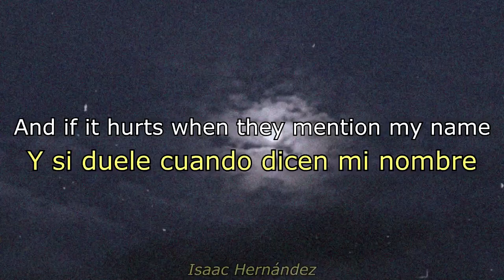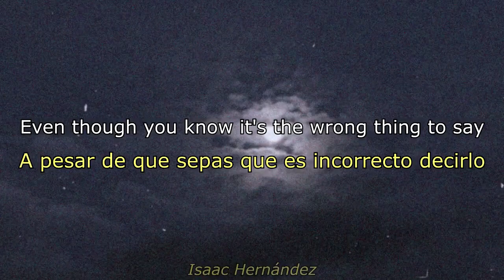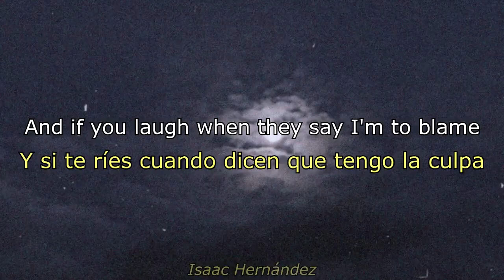The Alan Parsons Project - Don't Let It Show (Lyrics | Subtítulos en español)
Una canción con un mensaje que considero un tanto agridulce: Alguien que no sabemos quién es, le da instrucciones a otro ser (cuya identidad también ignoramos) acerca de qué hacer cuando le mencionan de él, diciéndole que no tuvieron nunca ninguna relación, ya sea romántica o de amista.

No uso la palabra "persona" en el párrafo anterior porque el contexto del disco es de robots.

¡Ya tengo playlist de las canciones que subtitulo en Spotify! Aquí el enlace